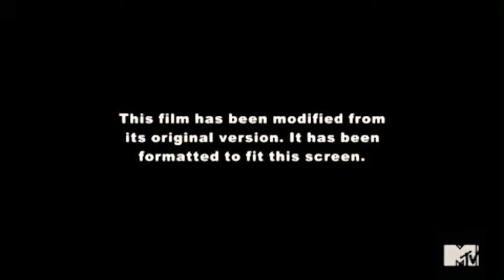20th century fox 1992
taken from Home Alone 2 Lost In New York 1992 on MTVHD